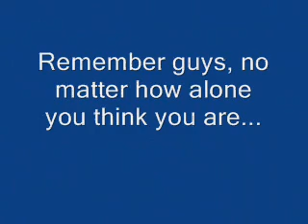Dancing Cop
If there is ever a song stuck in your head. DON'T DANCE!!!